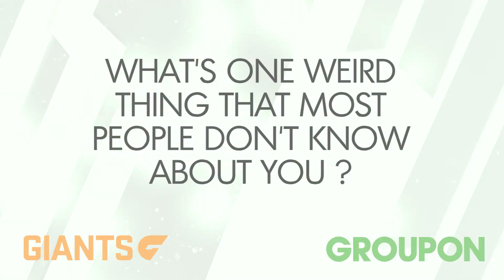Groupon gets to know GWS GIANTS defender Heath Shaw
There's A GIANT in all of us, and Groupon's set out to discover more about the man behind the GWS GIANT Heath Shaw in this fun video.

If you want to live life like a GIANT for a day, go and enter the competition now!